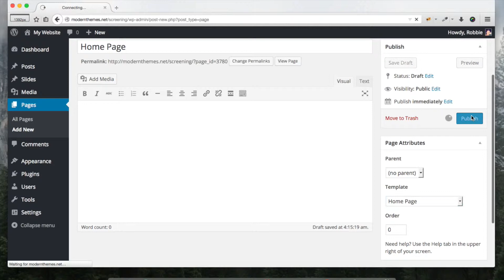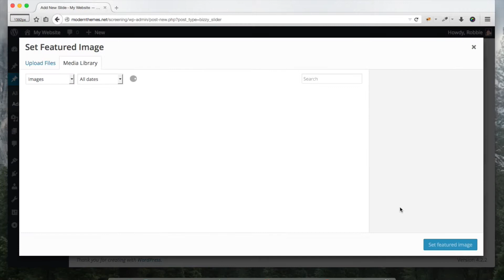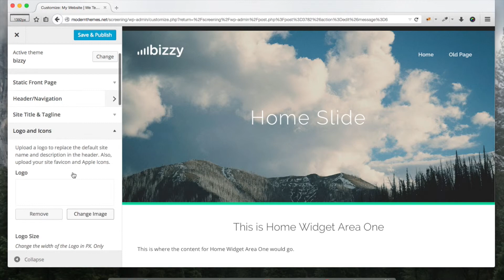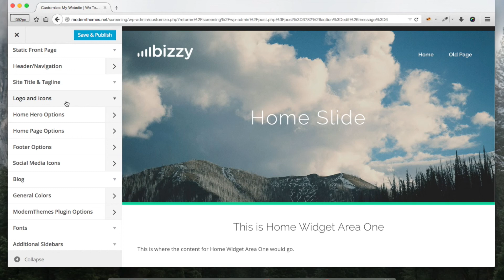Bizzy Home Page Setup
Learn how to set up your home page in Bizzy WordPress Theme